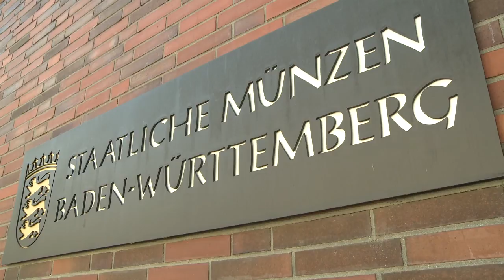Bez komentāriem: Latvijas eiro monētu kalšanas uzsākšana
2013. gada 31. jūlijā Bādenes-Virtembergas Valsts kaltuvē svinīgi uzsākta Latvijas eiro monētu kalšana